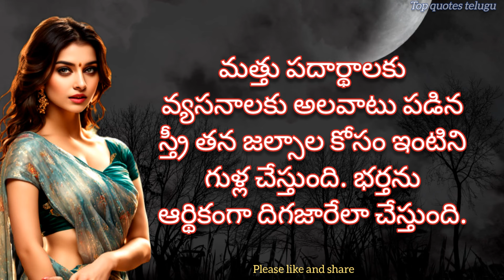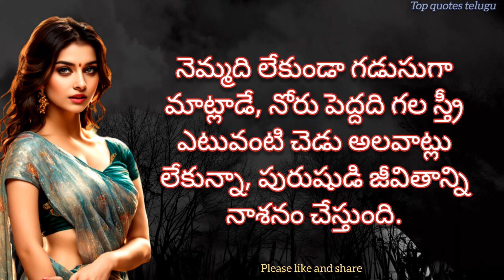మగాడి జీవితాన్ని నాశనం చేసే స్త్రీ లక్షణాలు Relationship facts | Jeevitha sathyalu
woman is the reason why a man gets better or worse. In this video, let's learn about the qualities of a woman that destroy a man's life...

A woman's beauty destroys a man's life. A beautiful woman is a man's number one enemy. A man married to a beautiful woman cannot be happy.

A woman who has relations with other men destroys her husband's life. Hell shows the husband while alive.

Addicted to drugs and addictions, a woman scours the house for her jalsa. Makes the husband financially depressed.

A man should not trust a woman who does things like crying and crying to get her point across. If a woman succumbs to such words, a man will be destroyed.

A loud-mouthed, loud-mouthed woman can ruin a man's life, even if she has no bad habits.

A woman who does not respect her aunts and uncles and her husband's siblings and quarrels with them around her, makes her husband lose his peace of mind and becomes the cause of his downfall.